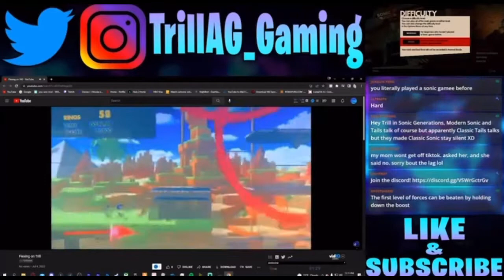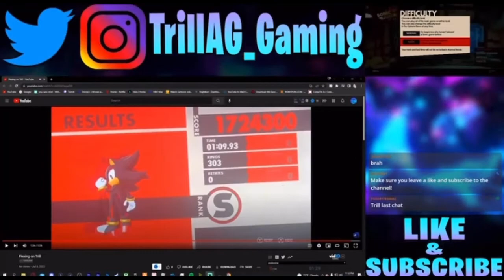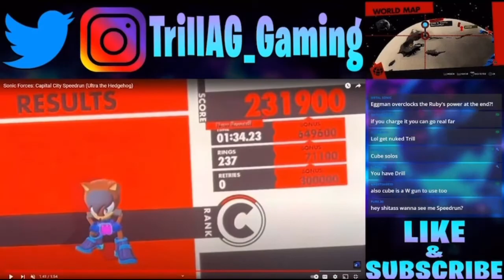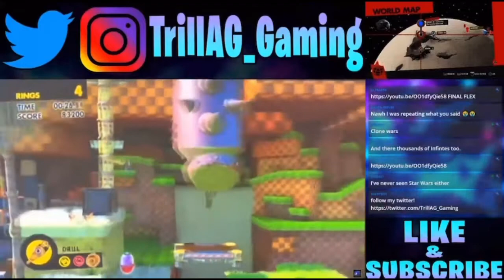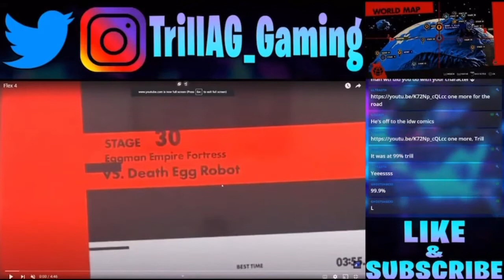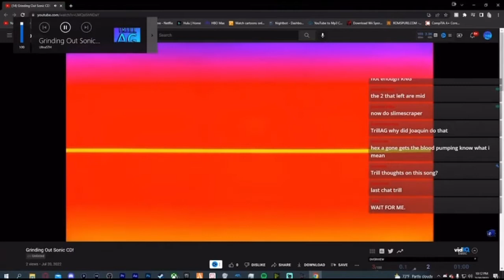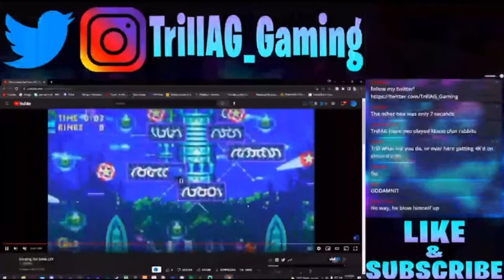reacts to my Sonic gameplay!